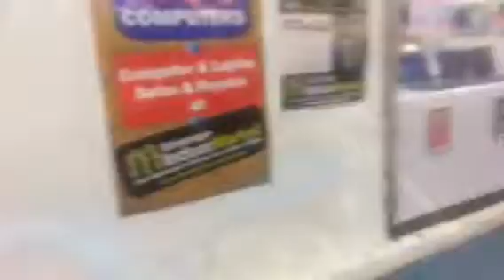Steaming a day out Vlog 4